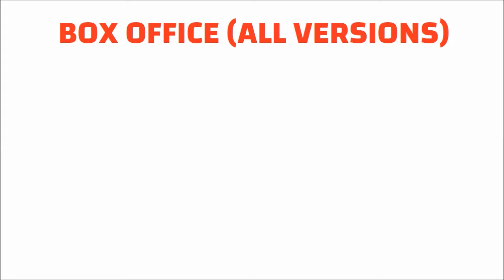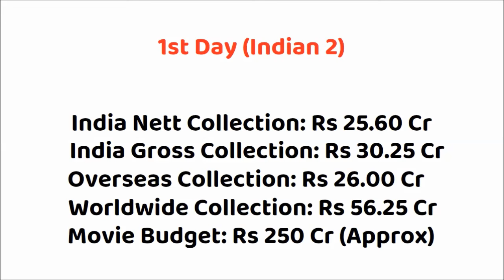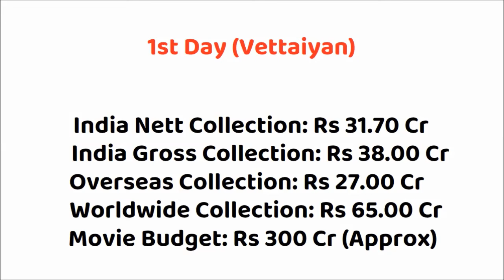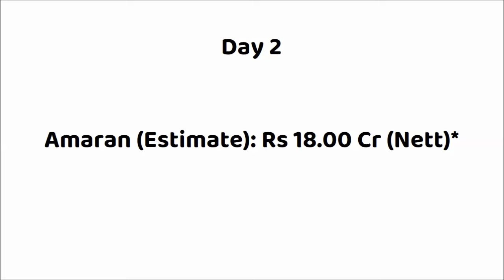Amaran vs Indian 2 vs Vettaiyan 2 Days Box Office Collection | Sivakarthikeyan | Rajinikanth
Amaran vs Indian 2 Box Office Collection
Amaran vs Vettaiyan Box Office Collection
Vettaiyan vs Indian 2 Box Office Collection
Indian 2 vs Vettaiyan Box Office Collection

Movie: Amaran (2024)
Star Cast: Sivakarthikeyan, Sai Pallavi & Others.
Director: Rajkumar Periasamy
Producer: Kamal Haasan, Sony Pictures International Productions, R. Mahendran

Director: T.J. Gnanavel
Producer: Subaskaran